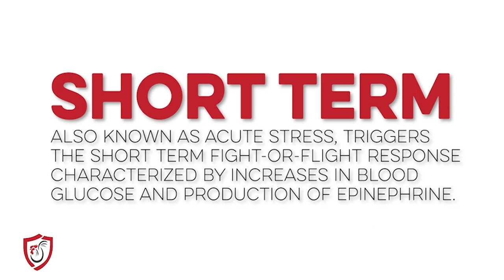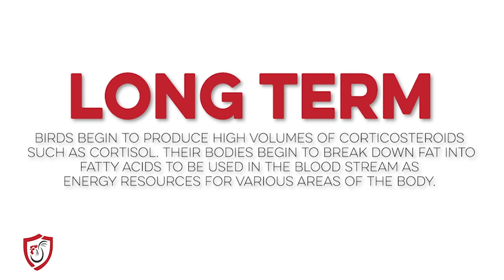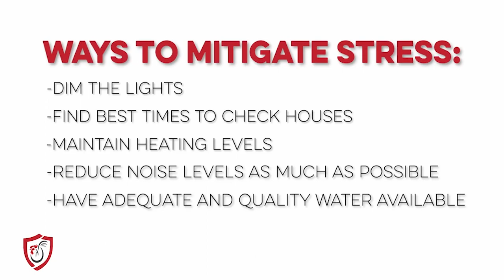THE REASON YOUR FLOCK ISN'T GROWING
There are numerous things that can cause stress in your bird: heat, light, overcrowding, ventilation, noise, fear, lack of food, nutritional deficiencies, disease, infection, and on and on. In this video, we just want to talk about two types of stress and their impact on your flocks.

In this video you will learn poultry stress causation, symptoms and prevention so you can have the largest and healthiest flock yet.

We are so appreciative of your support of our Poultry Biosecurity Youtube channel. We exist to serve the commercial poultry industry by addressing the most prevalent issues facing our community of farmers today. Whether it's reviewing Farm Tax Deductions, Farm Safety or various Poultry Health and Nutrition topics, we hope you'll browse through our channel and learn something that will help you moving forward.

We hope this is your best grow out yet!